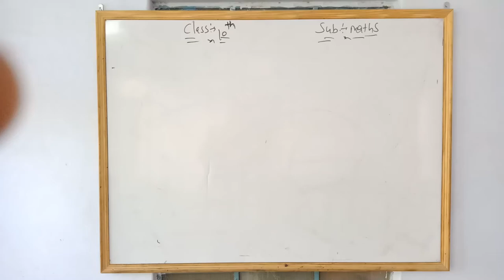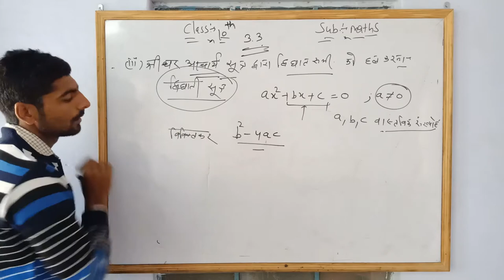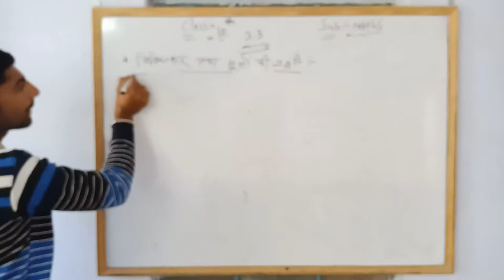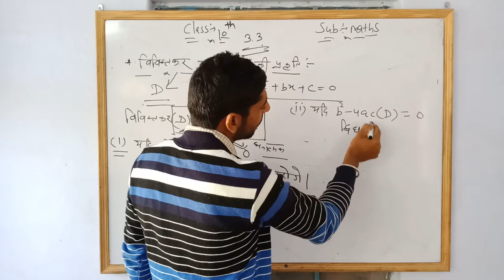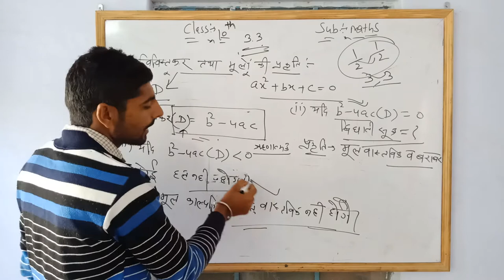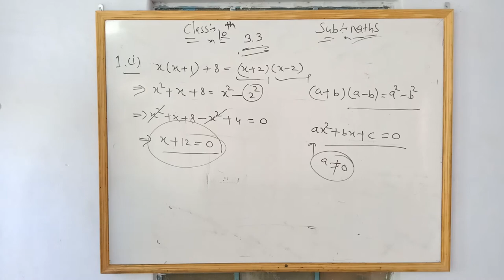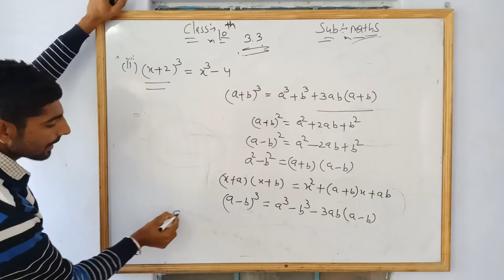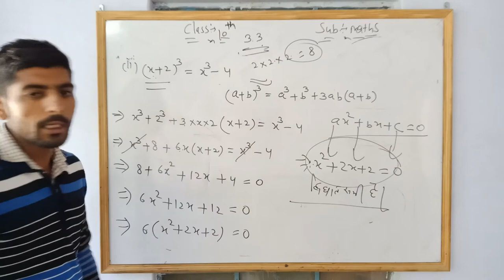10th Maths ch 3.3 part1